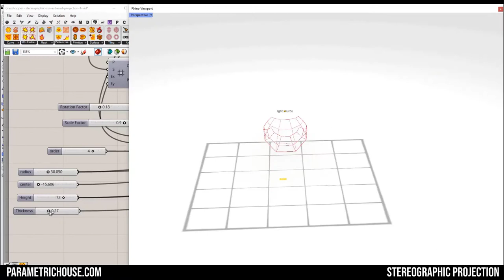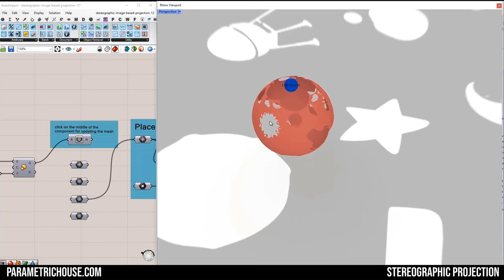Stereographic Projection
In this grasshopper example file you can create a stereographic projection by using 4 different approaches.Using an Image, UV mapping ,Mesh based and Curve based.